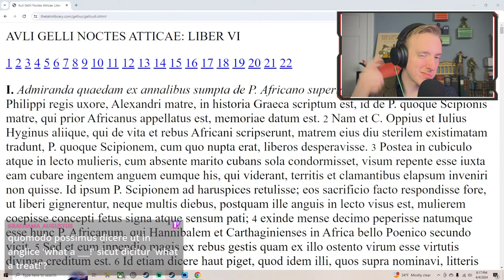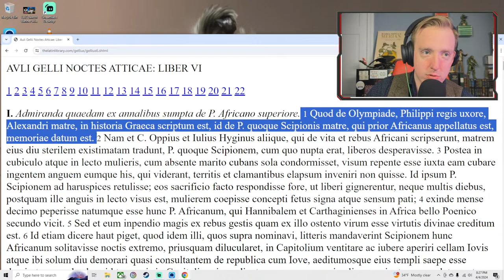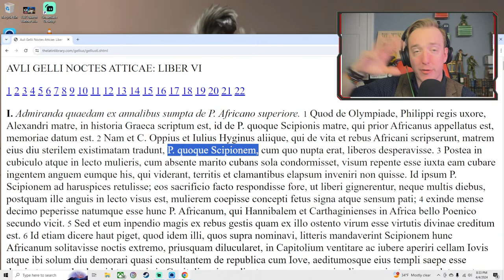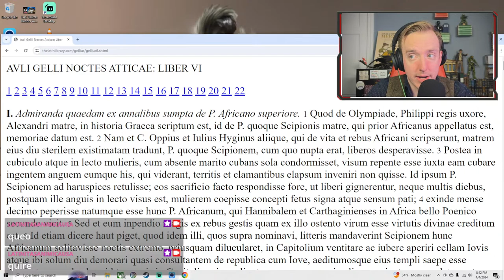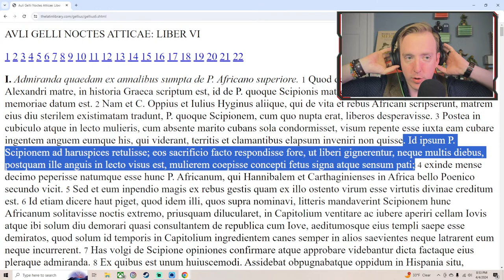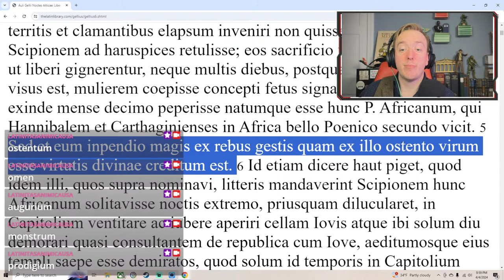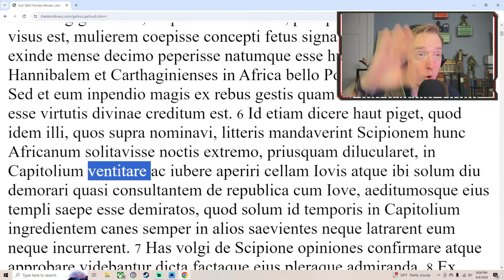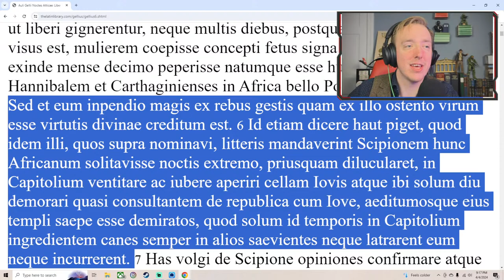Read Aulus Gellius with us!